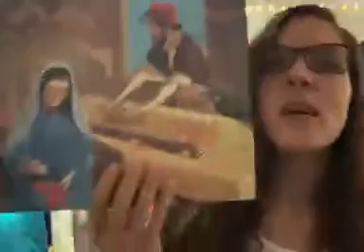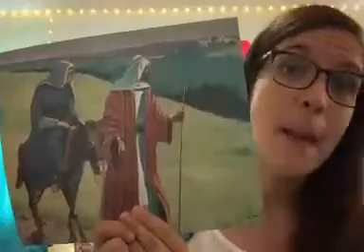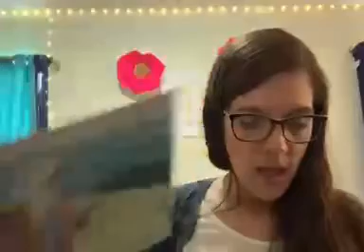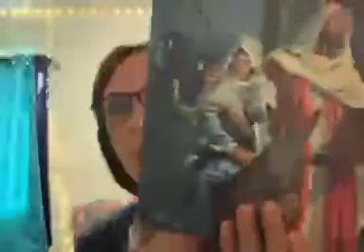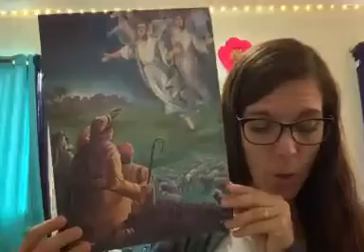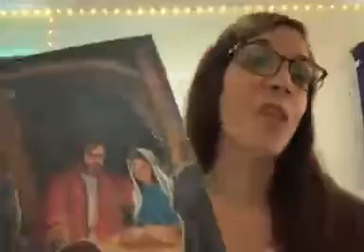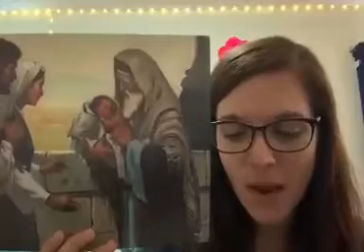Bible Class Thursday